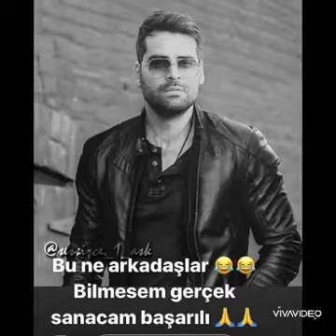Erkan Meric ve Hazal Subaşı ❣️